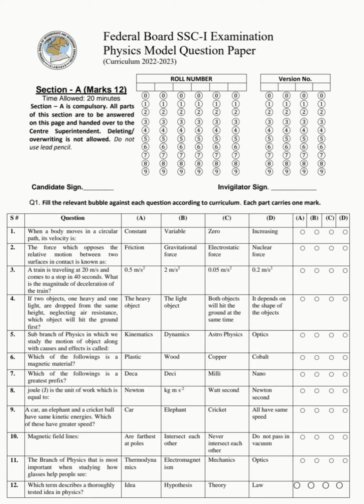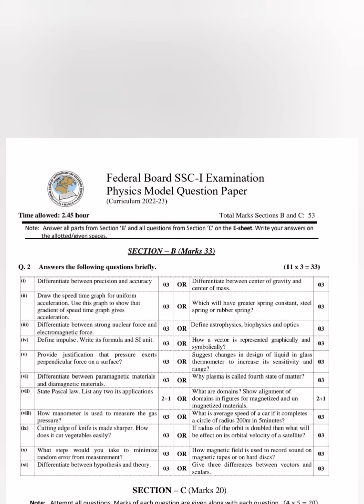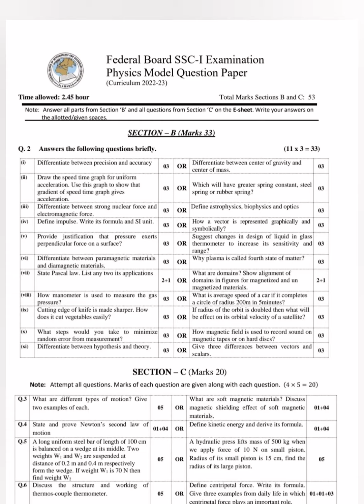Physics New 1st Model Paper for Class 9th from New books for exam 2025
I am uploading video of physics  new paper pattern n Model paper for Exam 2025 class 9th federal board snc 22_23 ,